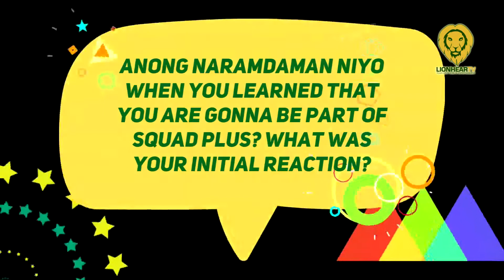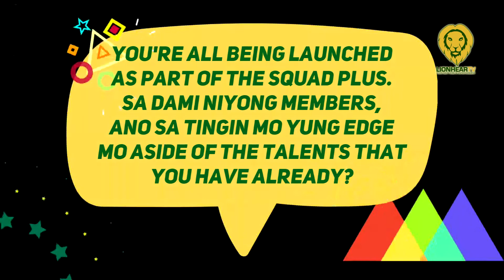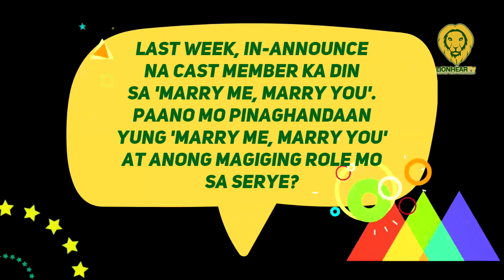Angelica Lao shares mixed emotions she felt about being part of Squad Plus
Angelica Lao shares her feelings about joining Batch 3 of Dreamscape Entertainment and Star Magic's Squad Plus.